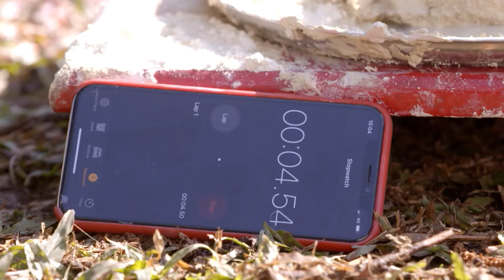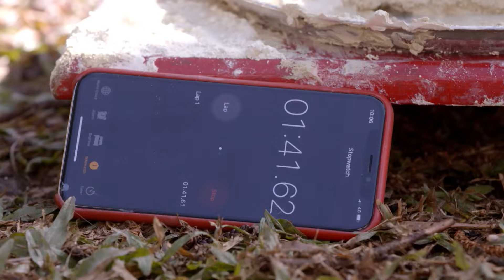مسلسل الرابطة - حلقة 56 - زي الوان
تابعوا مسلسل الرابطة الساعة 9 بتوقيت السعودية على زي الوان
إذا فاتتكم الحلقة بإمكانكم مشاهدتها على تطبيق وياك